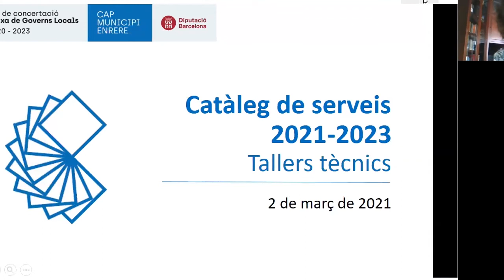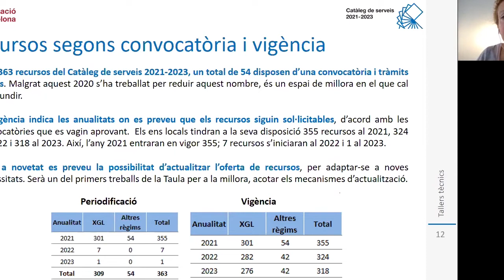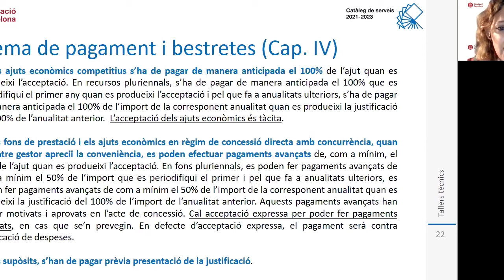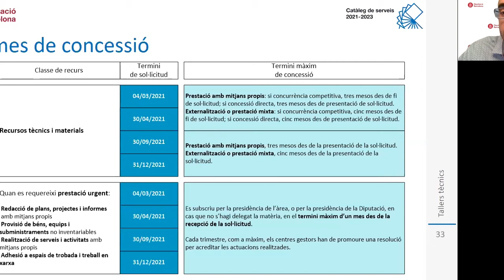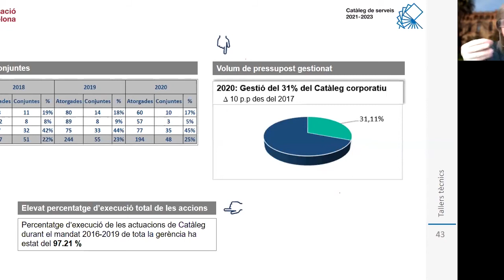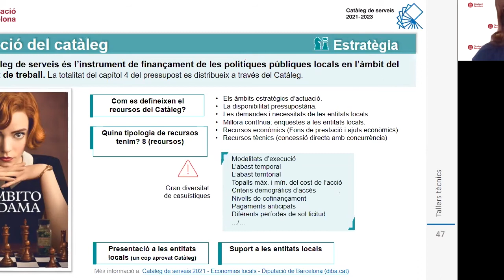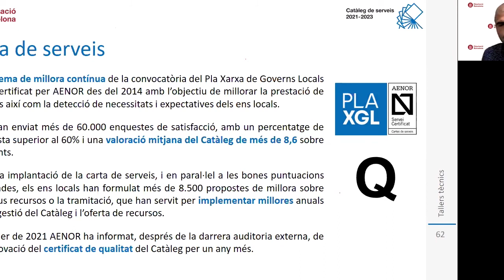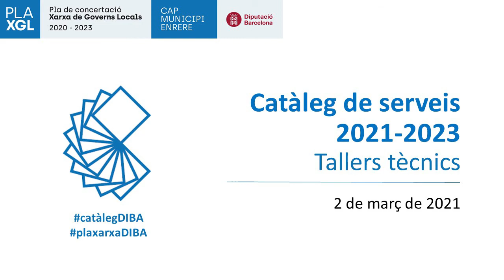El Catàleg de serveis 2021-2023: tallers tècnics dirigits als centres gestors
Com cada any, i amb l'objectiu d'informar de les novetats del Catàleg de serveis i facilitar la realització dels tràmits als equips dels centres gestors, ha tingut lloc una sessió informativa en línia que ha comptat amb la participació de més de 180 professionals de la Diputació de Barcelona. Aquest 2021 ha implicat la posada en marxa d’un model renovat i millorat de Catàleg de serveis, un Catàleg de mandat a tres anys vista més adaptat a les necessitats dels governs locals.